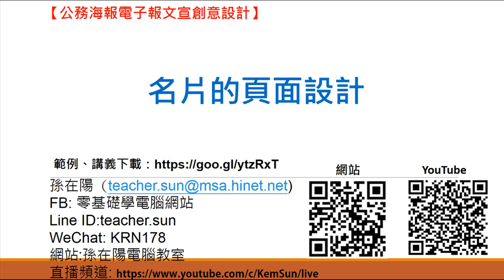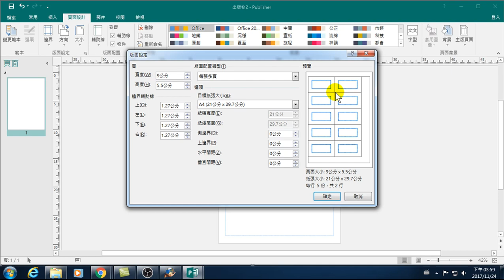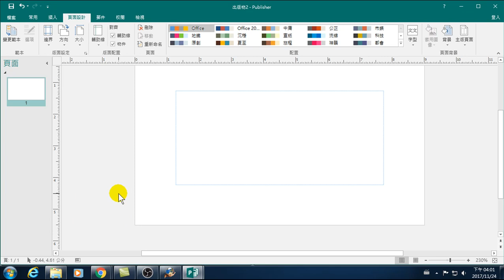25.名片的頁面設計(Publisher海報製作)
名片的頁面設計